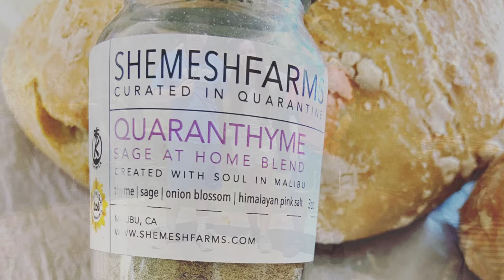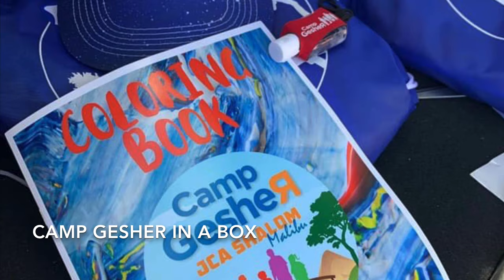Summer Snapshot 2020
What a summer! Here is our 2020 summer recap.